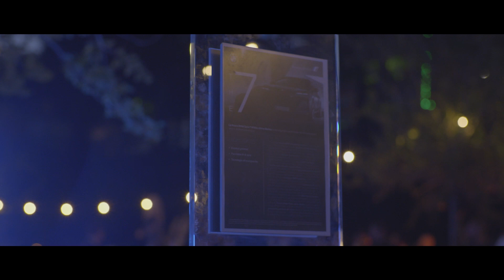Museo Santa Giulia (Brescia - BS), Bonera BMW presentazione serie 7 09/09/2022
Museo Santa Giulia 09/09/2022